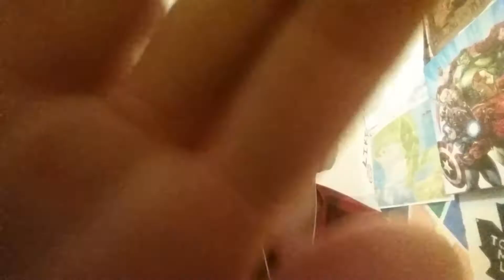Extreme guess the candy challenge ...